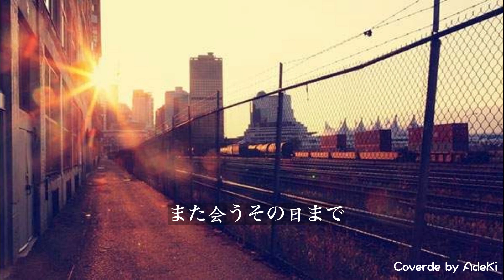おもかげ色の空｜かぐや姫｜トロンボーン｜南こうせつ｜तुरही बजाना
【おもかげ色の空(かぐや姫)】をテナーバストロンボーン二重奏で演奏してみました♪

作詞:伊勢正三
作曲:南こうせつ

楽器:YAMAHA YSL-640
機材:SONY PCM-A10、YAMAHA SB7X、YAMAHA STX-2

【歌詞】
別れた時 おもかげ色の空を忘れました
飲みかけのグラスに 映った空を忘れました
あの日の君は 笑いさえもうかべていた
まるでぼくの後姿に よろしくと言いながら

通り過ぎる風 それが季節とても寒い季節
ガラス窓のすき間みつけては
せまい部屋の中へ
なぜかさびしい夕暮れ時 風が止まり
そんな時にふと思い出す
やさしかった人を

いつか君が忘れていったレンガ色のコート
僕には少し短すぎて とても着れそうにない
想い出として 君はここにおいてゆこう
部屋のあかり消しながら また会うその日まで
また会うその日まで